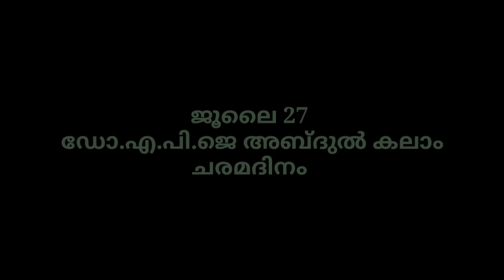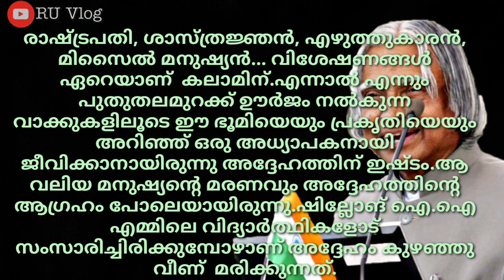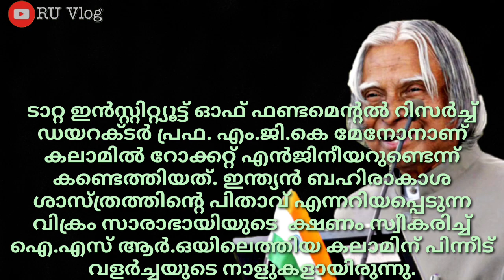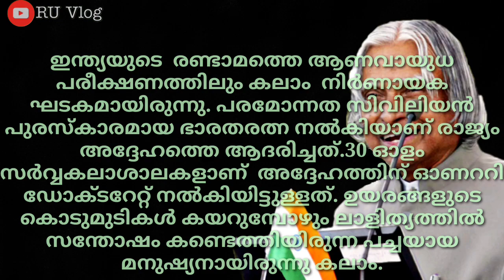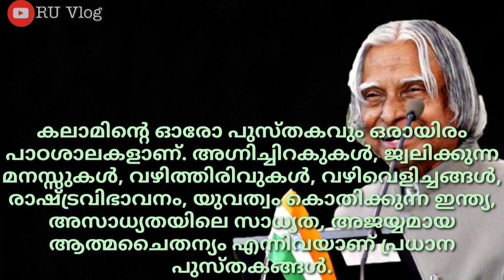APJ അബ്ദുൽ കലാം ഓർമ ദിനം|RU Vlog